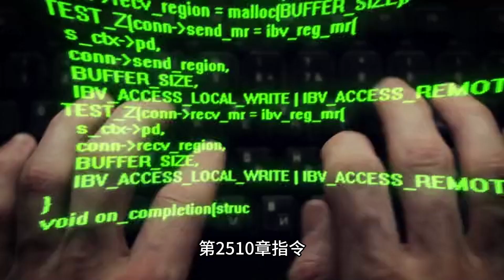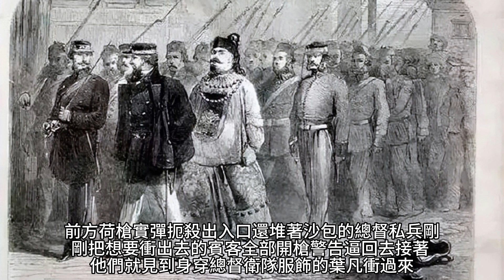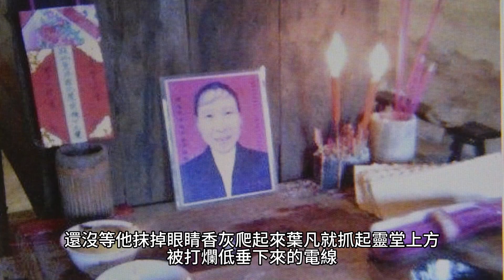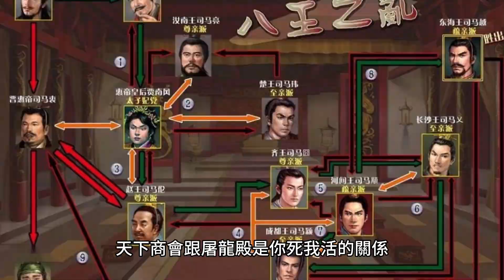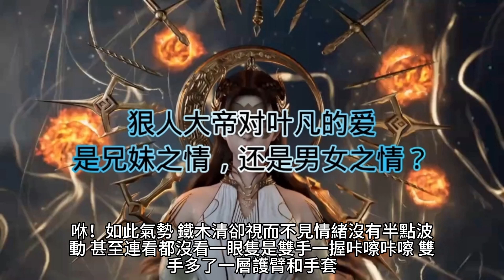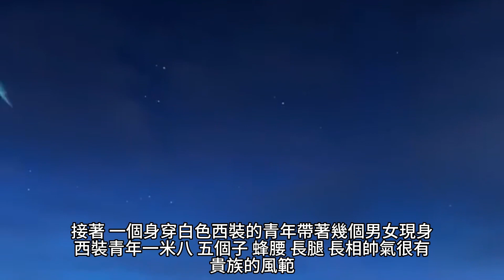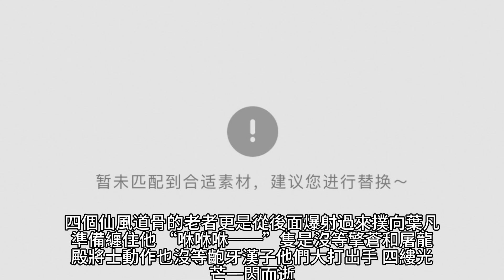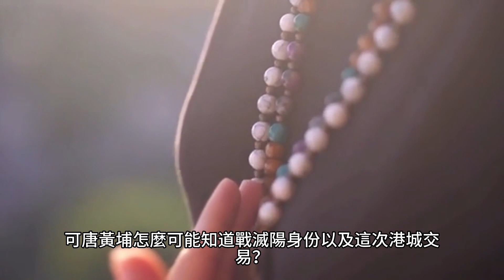{女總裁的上門女婿}2510~2524章 有聲字幕小說